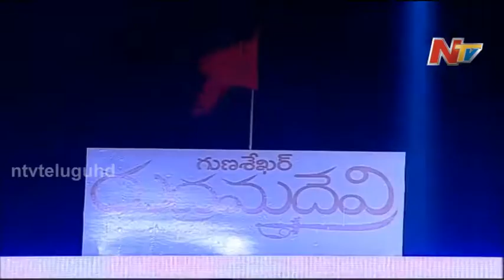Paruchuri Gopalakrishna About Allu Arjun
Watch Anushka's Rudhramadevi/Rudhrama Devi/Rudrama Devi Audio Launch Live Streaming from Vizag : Anushka Shetty, Rana Daggubati, Allu Arjun, Gunasekhar, Krishnam Raju, PrakashRaj, Ilaiyaraaja, Suman, Aditya Menon, Nithya Menon, Catherine Tresa, Vizag,  Guna Arts, Vishkapatnam

CAST :
RUDHRAMADEVI - Anushka Shetty,
GONA GANNA REDDY - Allu Arjun,
CHALUKYA VEERABHADHRUDU - Rana Daggubati,
GANAPATHIDEVUDU - Krishnam Raju,
SIVADEVAIAH - Prakash Raj,
MUMMIDAMMA - Nitya Menon,
ANAMIKA DEVI - Catherine Tresa ,
MADHANIKA - Hamsa Nandini,
SOMAMBA - Prabha,
GANAPAMBA - Aditi Chengappa,
HARIHARA DEVUDU - Suman,
MURARI DEVUDU - Adithya Menon,
AMBADEVUDU - Jayaprakash Reddy ,
KOTAREDDY - Raja Ravindra,
LAKUMAYAREDDY - Vinod Kumar,
NAGADEVUDU - Baba Sehgal,
PRASADADITYA - Ajay,
MAHADEVA NAYAKUDU - Vikramjeet,
VARADHAREDDY - Arpith Ranka,
SINGANNA - Razamurad ,
MANCHANA - Vennela Kishore,
TITTIBHA - Venu Madhav,
SOMBERI - Krishna Bhagavan,
UPPALA SOMUDU - GV ,
ANUMAKONDA RAMUDU - Vijay Kumar,
JAYAPASENANI - Subbaraya Sarma ,
RUDHRAMADEVI (Childhood - 14 Years) - Ulka Gupta,
RUDHRAMADEVI (Childhood - 9 Years) - Medha,
CHALUKYUDU (Childhood - 16 Years) - Roshan,
GONA GANNA REDDY (Childhood - 12 Years) - Vikram Lagadapati,
MAHADEVA NAYAKUDU (Childhood - 9Years) - Yaswanth,
MARCO POLO - Gary Tantony,
and Chalapathi Rao, Aahuthi Prasad, Uttej, Sivaji Raja, Sana, Raksha, etc played other supporting roles.

CREW :
ART - "Padmasri" Thota Tharani,
COSTUMES - Neeta Lulla,
EDITING - Sreekar Prasad,
D.O.P - Ajay Vincent,
DIALOGUES - Paruchuri Brothers,
LYRICS - Seetharama Sasthri,
ACTION - Peter Hein / Vijay,
Written, Produced & Directed by GUNASEKHAR
Banner : Guna Arts Production